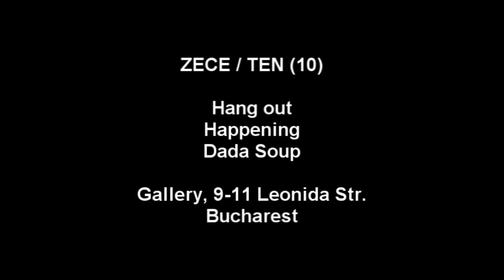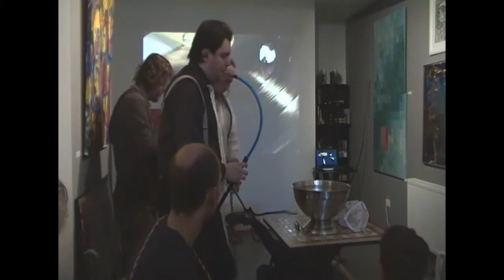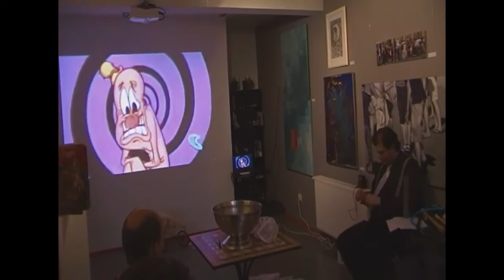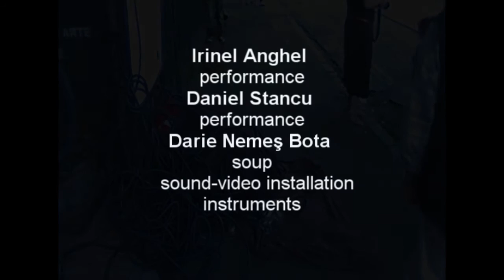10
ZECE / TEN / 10
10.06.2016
hang out, happening and dada soup
with
Irinel Anghel - performance
Daniel Stancu - performance
Darie Nemeş Bota - soup, sound-video installation, instruments
LUNA DADA, Gallery,  Bucharest